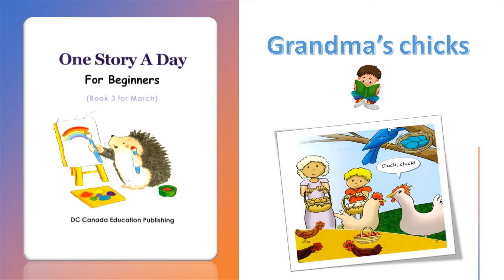One story a day - Book 3 - 3. Grandma's chicks